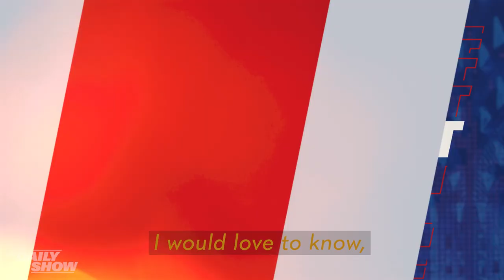After The Cut - How Planned Parenthood's CEO Stays Positive | The Daily Show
How does Planned Parenthood's CEO and President Alexis McGill Johnson stay positive while fighting to protect reproductive rights?

After the Cut is the next iteration of The Daily Show’s Emmy-award winning digital series Between the Scenes. The series gives fans a glimpse into the spontaneous conversations between The Daily Show and the in-studio audience after the camera cuts.